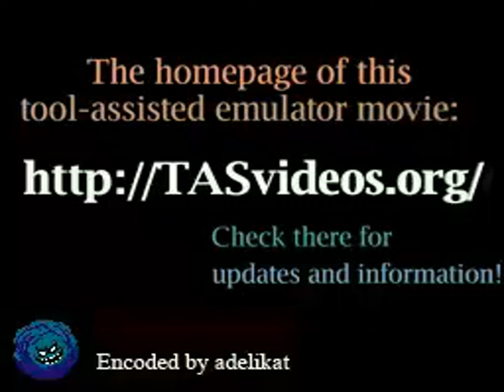TAS - NES Super Mario Bros. (JPN/USA) "warps, walkathon" by HappyLee in 06:53.52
A movie of the video game "Super Mario Bros." for the NES (Nintendo Entertainment System), created by "Li Tianda (HappyLee)". This TAS video (Tool-assisted speedrun) demonstrates how to complete the game in a record time of "06:53.52", using tricks and exploiting glitches. This video also serves as a complete walkthrough.